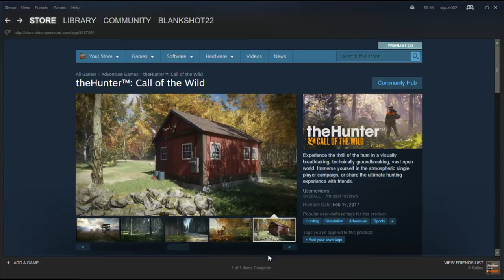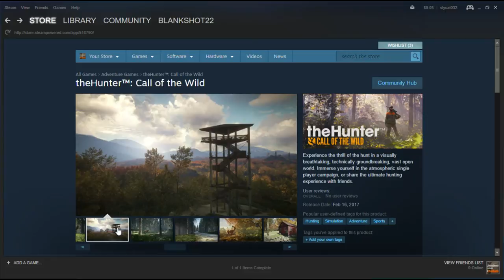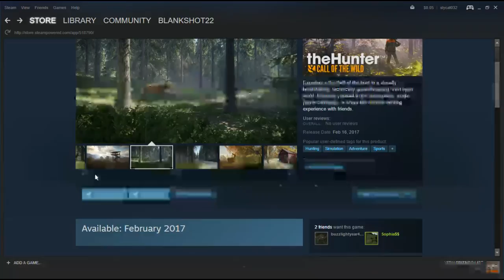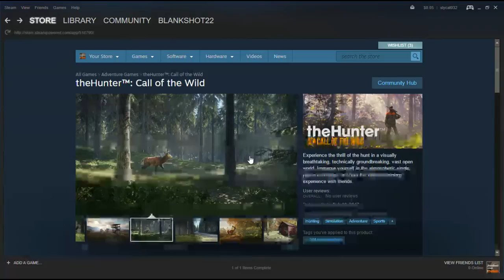Thehunter: Call of the Wild my thoughts!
These are some of my thoughts of the new thehunter Call of the Wild that is coming out very soon!!! I am so excited and let me know if you are too by liking this video can we hit 5 likes?